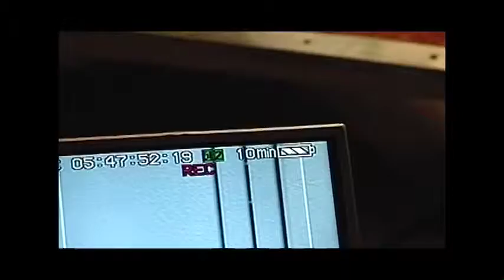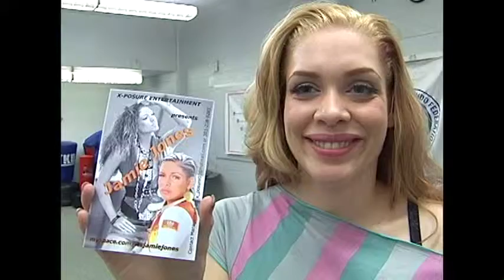Whatever - BTS Day 4